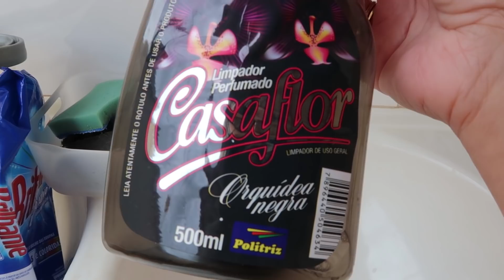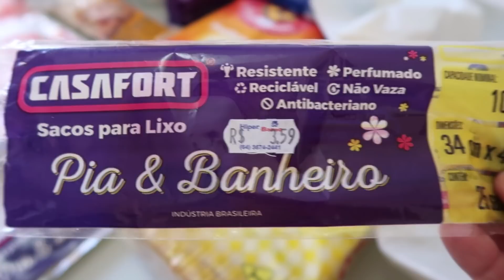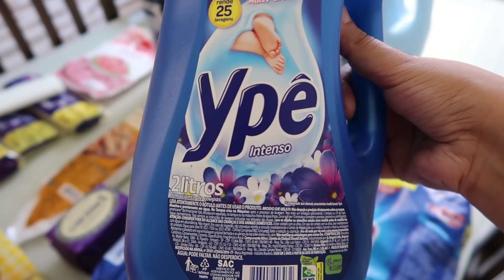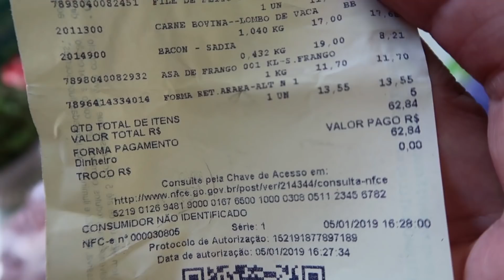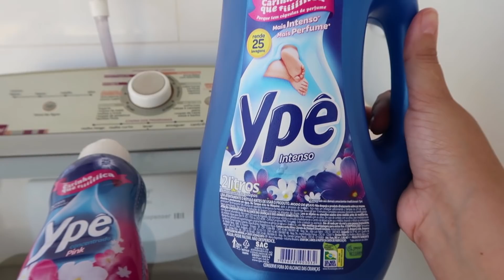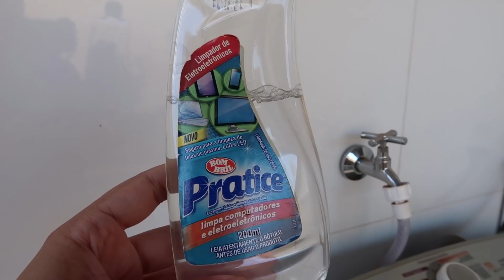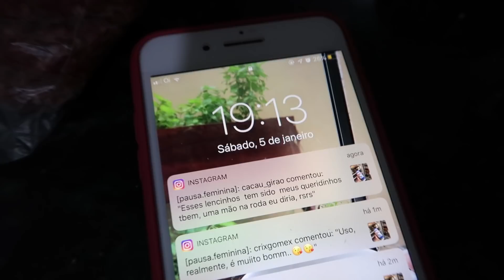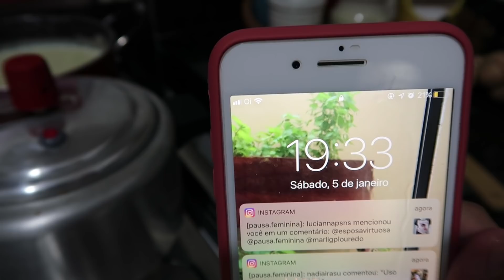MEU SÁBADO | MERCADO COM PREÇO | MACARRÃO CREMOSO E ORGANIZAÇÃO!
OIEEEEEEE!
primeiro vídeo de 2019
QUE ALEGRIAAAAAAA!!!